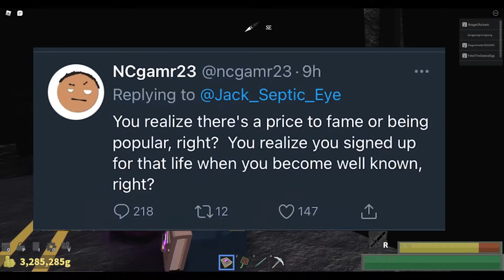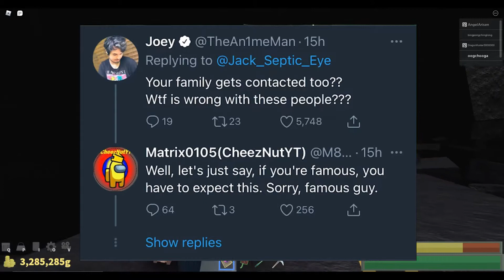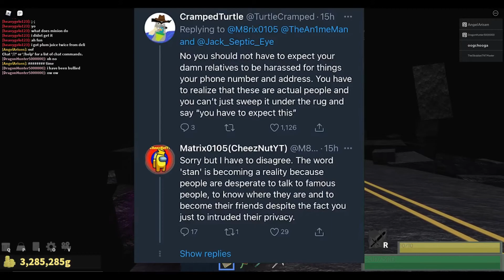Jacksepticeye gets "cancelled"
Apparently harassing family members is fine according to some people